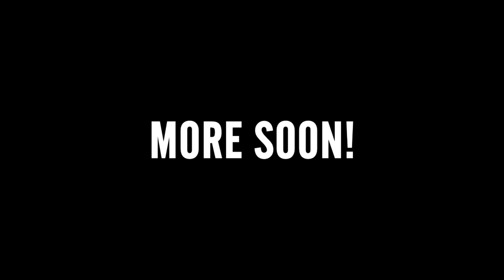A small loan...